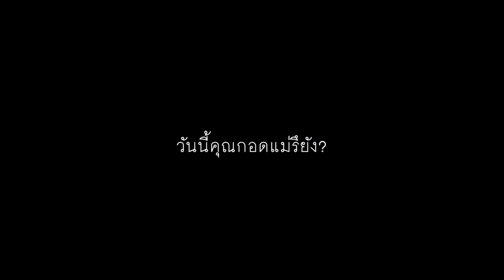พิสูจน์ความจริง โมท้อง 1 วัน....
เราอยากรู้ว่ามันจะเป็นยังไง กับการที่คุณแม่ต้องแบกเราเป็นเวลา 9 เดือน
มันจะหนักและทรมานขนาดไหน เราเลยลองพิสูจน์ดู
รักแม่นะ :)